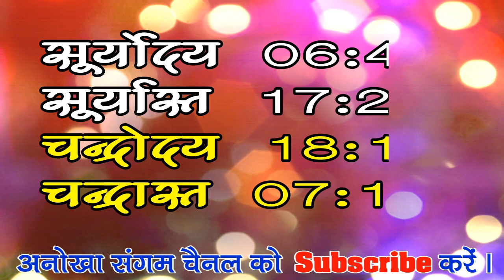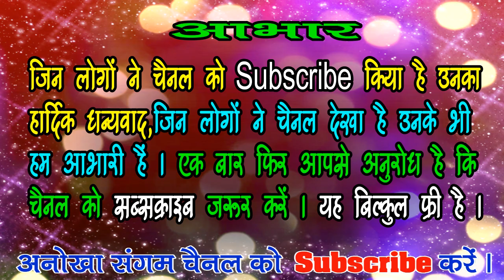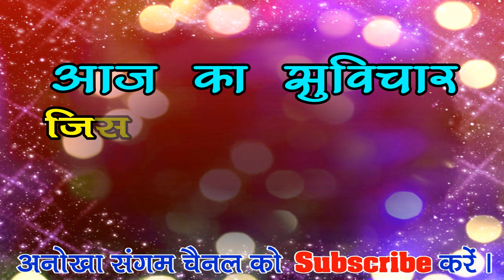Aaj ka Panchang 13 November 2019/ पंचांग /आज का पंचांग /शुभ मुहूर्त,राहुकाल/aaj ka panchang tithi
Panchang today, today’s panchang, today panchang, panchang of today,
आज का पंचांग इन हिंदी 2019
आज का पंचांग मुहूर्त
सुप्रभात आज का पंचांग
आज का पंचांग इन हिंदी 2018
आज का नक्षत्र कौन सा है
आज का पंचांग हिंदी
आज का पंचांग चौघड़िया
आज का पंचांग तिथि
आज का पंचांग 2019
आज का पंचांग बताइये
आज का पंचांग 2018
आज का पंचांग बताओ
आज का  शुभ पंचांग ,aaj ka panchang in hindi 2019,
13 november 2019 ka panchang
aaj ka panchang memory museum
aaj ka panchang 2019
aaj ka panchang image
kal ka panchang in hindi
aaj ka panchang in hindi 2019 memorymuseum
rahu kaal today
rahukaal chart
rahukaal time
daily panchang
panchang in advance
anokha sangam ka panchang
आज की तिथि ,वार, नक्षत्र ,योग व् करण के बारे में जानकारी
2019 का पंचांग
आज कौन सी तिथि है
आज का विचार
आज का मंत्र
अनोखा संगम का पंचांग